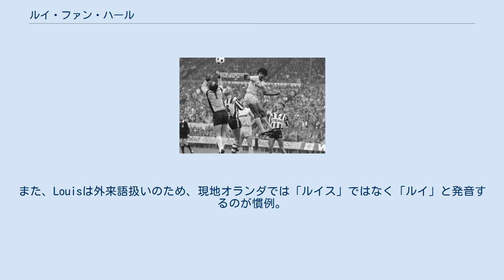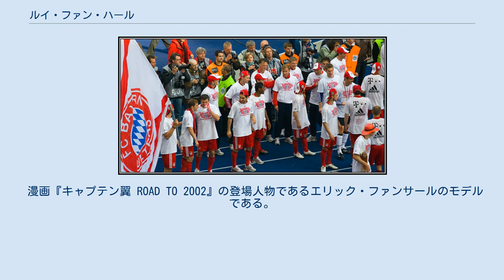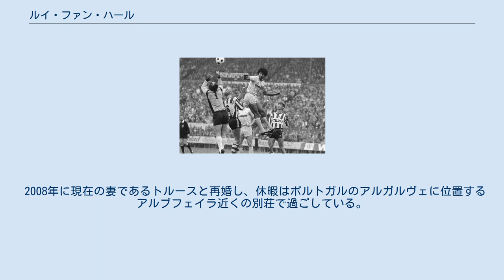ルイ・ファン・ハール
ルイ・ファン・ハールことアロイーシウス・パウルス・マリーア・ファン・ハール OON（Aloysius Paulus Maria "Louis" van Gaal, オランダ語発音: [luˈʋi vɑŋ ˈɣaːl] ( 音声ファイル), 1951年8月8日 - ）は、オランダ・アムステルダム出身の元サッカー選手。
 なおルイはアロイーシウスと同根の名である。
オランダ語のgaの発音(無声軟口蓋摩擦音)は日本語で正確に表記するのが不可能であり、名前の日本語表記「ハール」は便宜的なものである。
また、Louisは外来語扱いのため、現地オランダでは「ルイス」ではなく「ルイ」と発音するのが慣例。
 選手時代のファン・ハール（右端）とルート・フリット（中央） ファン・ハールはアムステルダムで生まれ、地元のアマチュアクラブでサッカーを始めた。
20歳でアヤックスのセカンドチームに加入したが、中盤のポジションはヨハン・クライフやヨハン・ニースケンス等が務めており、トップチームでは出場機会を得られなかった。
ファン・ハールはギー・ティスが監督を務めていたジュピラー・プロ・リーグのロイヤル・アントワープに加入し、1973-74シーズンと1974-75シーズンに2シーズン連続で準優勝を経験した。
ベルギーで4シーズンを過ごした後にオランダへ戻り、テルスターでエールディヴィジデビューを果たした。
その後はスパルタ・ロッテルダムでプレイした後にAZに加入し、現役引退後の1986年にアシスタントコーチに就任した。
その後すぐにアヤックスに移り、レオ・ベーンハッカーの下でアシスタントコーチを務め、1991年にベーンハッカーがクラブを去ると監督に昇格した。
 アヤックスでは多くの有望な若手オランダ人選手を率い、1992年にUEFAカップを優勝し監督として初めてのタイトルを獲得すると、1994年から1996年までエールディヴィジを3連覇した。
なかでも1994-95シーズンには34試合27勝7分、得失点差78という成績で無敗優勝を達成した。
さらにこの1994-95シーズンにはUEFAチャンピオンズリーグでも無敗優勝している。
多くのタイトルを獲得し、黄金時代を築き上げた。
 1997年、FCバルセロナの監督に就任。
初年度からリーガ・エスパニョーラとコパ・デル・レイを優勝しダブルを達成。
翌1998-99シーズンもリーグ優勝を果たした。
しかし、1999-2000シーズンはデポルティーボ・ラ・コルーニャによってリーグ三連覇を阻まれ、またUEFAチャンピオンズリーグでの不振とバルサファンとの関係悪化等を理由に2000年に退任した。
この最初のバルセロナ監督時代にはジョゼ・モウリーニョがアシスタントコーチを務めており、一緒に仕事をしていた。
 2000年に辞任後はオランダ代表を率いたものの、2002年の日韓W杯の出場権を逃す。
その後、バルセロナ監督に復帰したが不振で辞任した。
 古巣アヤックスのテクニカル・ディレクターを経て、2005年に18年ぶりにAZに復帰。
2006-07シーズンは、PSVアイントホーフェンやアヤックス・アムステルダムと最終節まで優勝を争ったが、最終節で敗れ優勝はならなかった。
2008-09シーズンには他の強豪が不振にあえぐ中、3試合を残して優勝を決めた。
これはAZにとって28シーズンぶり2度目のリーグ優勝で、エールディヴィジの3強(アヤックス・PSVアイントホーフェン・フェイエノールト)以外のチームがリーグ優勝をするのも前回のAZのリーグ優勝以来28シーズンぶりとなる快挙であった。
 バイエルン・ミュンヘンの監督時代のファン・ハール 2009年5月13日、2009-10シーズンからバイエルン・ミュンヘンの監督に就任することが発表された。
初年度からブンデスリーガ、DFBポカールを優勝しダブルを達成。
チャンピオンズリーグでは決勝まで進出し、かつて師弟関係にあったジョゼ・モウリーニョ率いるインテルと互いにトレブルがかかった状況で対戦したが、0-2で敗れ準優勝に終わった。
翌2010-11シーズンは不振に陥り、シーズン途...